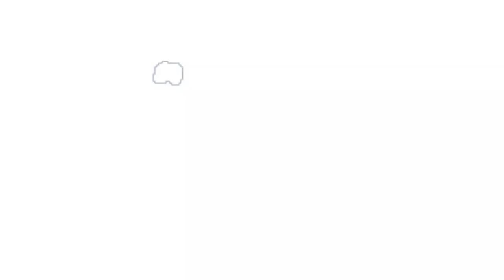Hamne ki shoping 😌 | Groom/Bride Entry 😍 | last part surat wedding